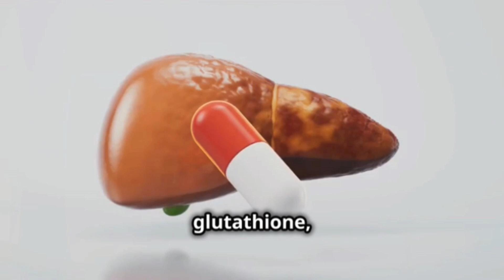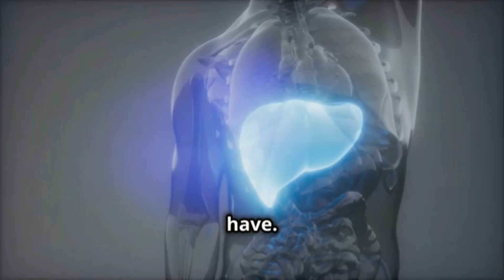Acetylcysteine: How to Use It & 3 Common Side Effects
Benefits of Acetylcysteine ​​in our latest video. Learn how this powerful compound can relieve respiratory problems and protect your liver in cases of acetaminophen overdose. We delve into its mechanism of action: dissolving mucus in the lungs and restoring glutathione levels in the liver. We also address the importance of following recommended doses and watching out for potential side effects like nausea and skin rashes.